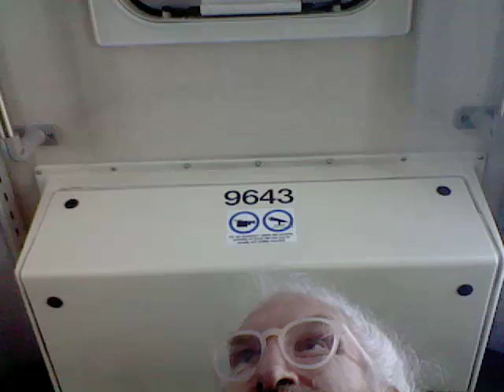kotb9643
virgins come to the Safeway after I get candy.  and that I like!!